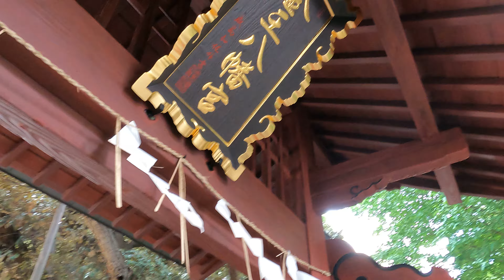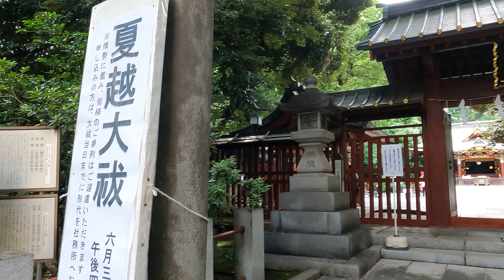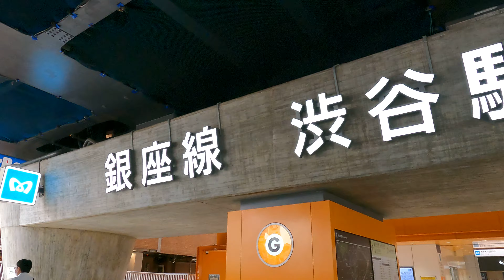130 [4K] 渋谷 渋谷川-金王八幡宮-ビックカメラ交差点 | 東京散歩 2021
渋谷ストリームから渋谷川沿いをスタート、金王八幡宮と豊栄神社をお参りし、ビックカメラ前の交差点へ歩きます。

00:00 渋谷川 (渋谷ストリーム) Shibuya River
02:55 歩道橋
04:00 明治通りMeiji-dori
06:19 金王八幡宮 Konnou-hachimangu (shrine)
11:21 豊栄稲荷神社 Toyosaka Inari Shrine
19:42 銀座線 渋谷駅 Ginza line Shibuya station
20:28 ビックカメラ前 交差点 crossing